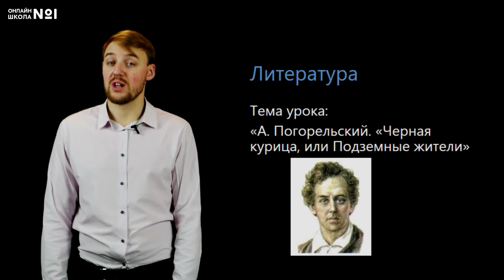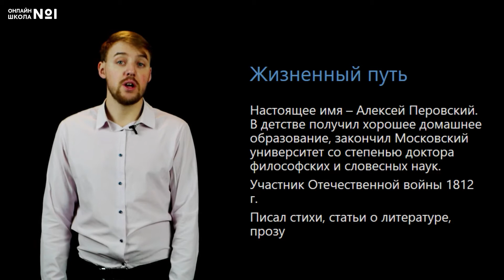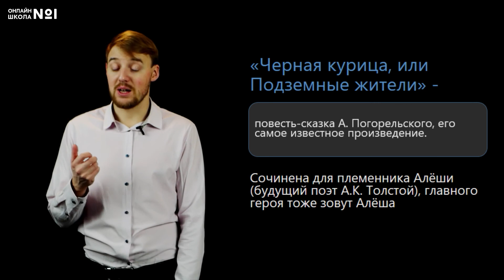А. Погорельский «Чёрная курица, или Подземные жители». Видеоурок 10. Литература 5 класс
Тема урока: «А. Погорельский. Повесть-сказка «Чёрная курица, или Подземные жители».

📌Содержание:
0:00 Вступление
0:48 Жизненный путь А. Погорельского
1:51 «Чёрная курица, или Подземные жители»
6:50 Основная мысль произведения